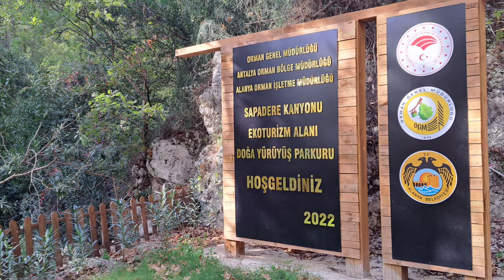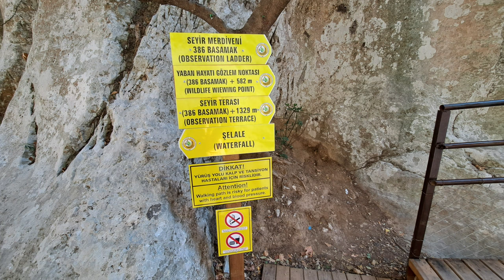Sapadere Canyon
(CC) Müzik / şarkı sözleri / şarkı | Music/Text/MusikKreator :
Youtube, Kinemaster &
Video Music: audiio.com (I am the owner of this music license)

© Alanya4K & HuterWappenVlogs Videolar sahibi tarafından kaydedilmiş ve düzenlenmiştir. Videolarımızı mümkün olduğunca uygun şekilde kopyalamak, dağıtmak ve kullanmak için kendi kanalınızı kullanmayın. Videoları paylaşın ama kanalıma bir bağlantı eklemeniz gerekiyor. Bu, bazı telifsiz müzikleri içermez.
© Alanya4K & HuterWappenVlog Videos were filmed and edited by the owner. Copying, downloading & uploading your own channel, distributing any content and using my videos without permission is illegal and strictly prohibited. You can share the videos, but you have to include a link to my channel.
© Alanya4K & HuterWappenVlog Videos, die vom Eigentümer aufgenommen und bearbeitet wurden. Verwenden Sie nicht Ihren eigenen Kanal, um unsere Videos so angemessen und möglich zu kopieren, zu verteilen und zu verwenden. Teilen Sie Videos, aber Sie müssen einen Link zu meinem Kanal hinzufügen. Dies beinhaltet nicht einige Lizenzfreie Musik.

Informationen über Auswanderung
Auswandern in die Türkei
Niedrig Rente
Türkiyeye kesin dönüs
Sila yolu
The Rabbit
# Gemide köpük partisi
Foam party
#360° Footage
Alanya Paragliding 360°
Paragliding 360°
Alanya Paragliding
Türk müziği
Türk pop müziği
Dashcam Drive